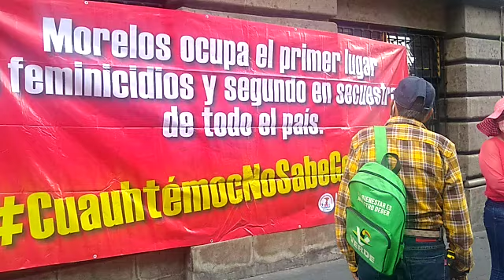Antorchistas protestan con cadena humana en Palacio de Gobierno